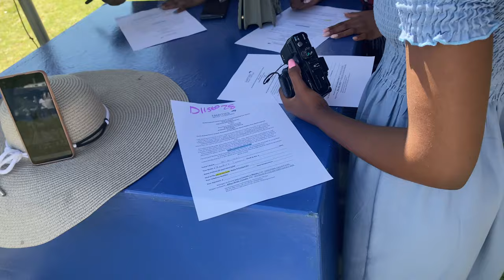Vlog: boat cruise in Harties| Weekend in Hartbeesport | Day 3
Hello there, I’m Theo and this is my love nest.
Spend my birthday weekend with my friends and I in Hartbeesport.